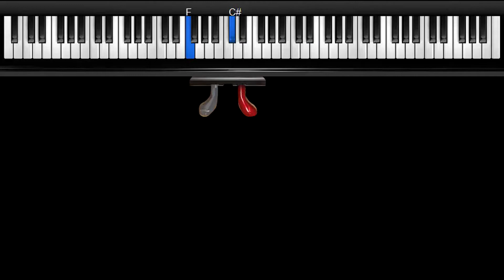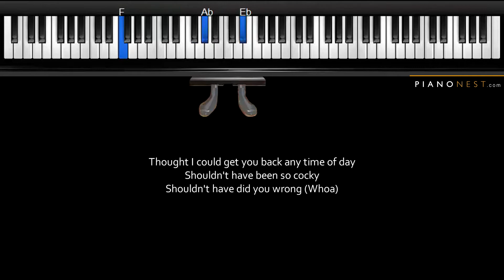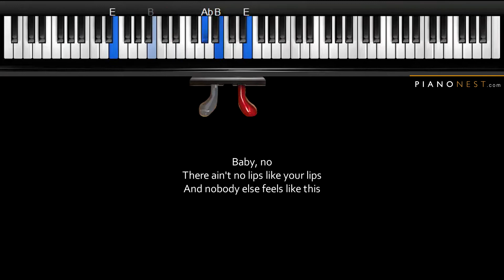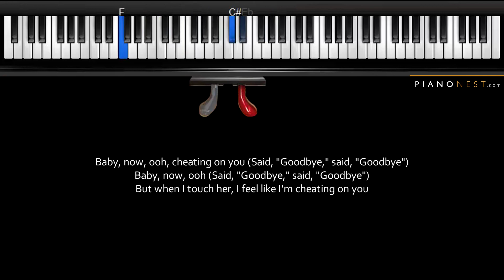Charlie Puth - Cheating on You - LOWER Key (Piano Karaoke Instrumental)